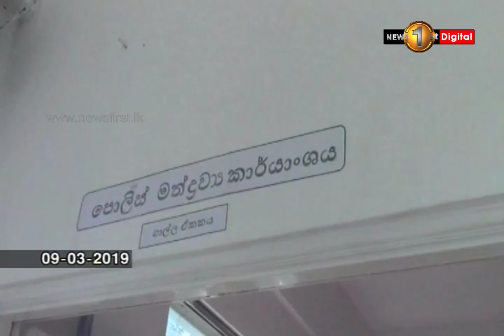මිලියන 10ක හෙරොයින් සමල විශ්‍රාමික නි. විදුහල්පතිවරයෙකු ත් අත්අඩංගුවට